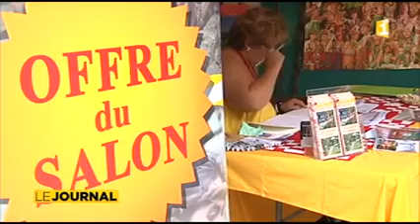Salon du tourisme patience et bonnes affaires